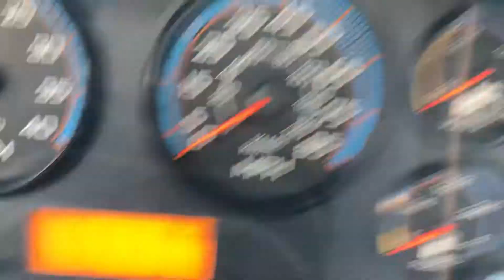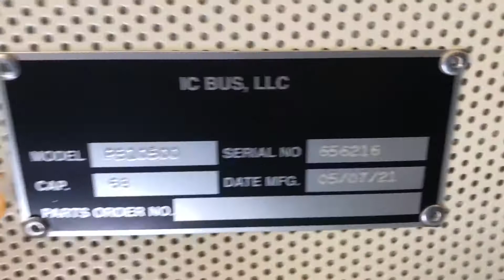Dublin City Schools 78 2022 IC CE